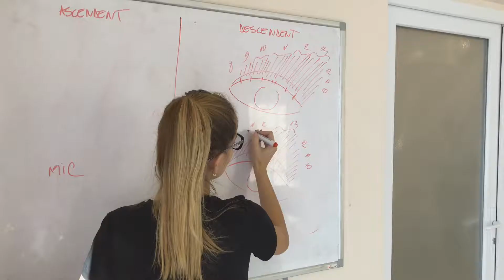VIDEO MASTER H264 20171020 O zi la cursul Ameliei